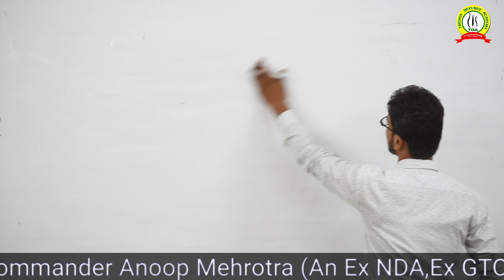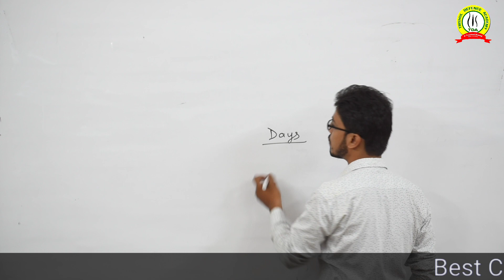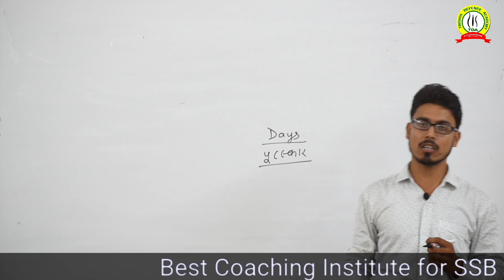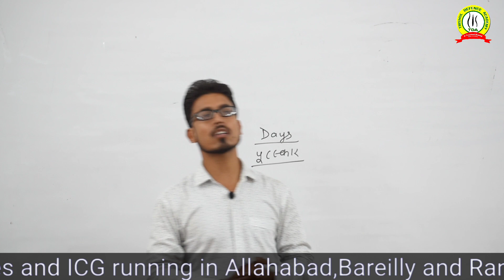Air Force Question Paper 2019 Important GK Questions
Watch here best strategy on how to crack Airforce Group X & Y exam in the first attempt? Know the subject wise .
Trishul Defence Academy, A Defence Institution which runs under the Guidance of Wing Commander Anoop Mehrotra ( An Ex. NDA , Ex. GTO )has given over 530 Selections in NDA in Last 15 years. Some Of the Features of NDA Programme which makes it Separate from others are :-
👉 The main focus is on regular and continuous practice of more and more questions of different varieties viz. easy, medium & hard.
👉 For Mathematics as it plays a vital role in the examination we teach ‘short-tricks’ so that more & more questions can be solved in less time.
👉 A fully equipped and comfortable class so that uncomfort or uneasiness won’t divert your mind and it remain focussed.
👉 Along with a healthy mind we also want your body to be fit , so, we provide weekly physical fitness classes.
👉 Regular class test are conducted to check and analyse your preparation.
👉 Along with a rigorous practice of NDA Written Examination we also provide SSB classes taught by Wing Cdr. Anoop Mehrotra (Ex. NDA, Ex. GTO) itself and the practice of GTO tasks on our own GTO ground.
👉 OFFICE ADDRESS-
Gayatri Dham, Millan Tower
Behind Max Mall,Civil Lines
Allahabad